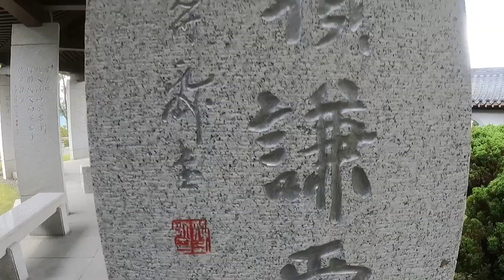[Malaysia]大霊園を訪問|マレーシアのお墓事情を取材した|Visited a cemetery|Interview people about the grave situation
[マレーシア]50歳を過ぎまして本格的な人生の秋を感じています。年々時間の経過を早く感じ’、体のこと、お金のこと、お墓のことなど心配事というか、娘のためにやっておいた方がいいことなんかは片付けときたいものです。

お墓のことなどを考えるきっかけになればと思っています

Middle-aged Japanese man's new life in Malaysia.
It's humorous, comical ,ridiculous, amusing ,laughable, entertaining.
【2ndチャンネル】
▼おっさんマレーシア生活2nd

【SNS】
Pappy Hideki)ラーメン紀行〜 ラーメン応援団 Go Hideki（タレント）